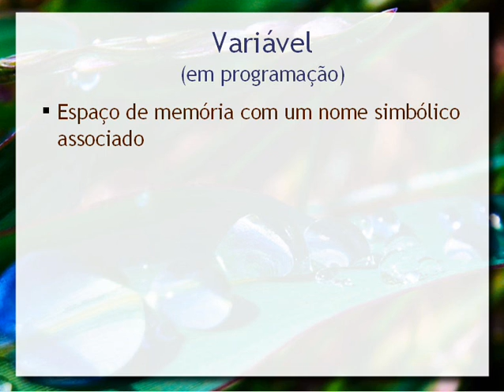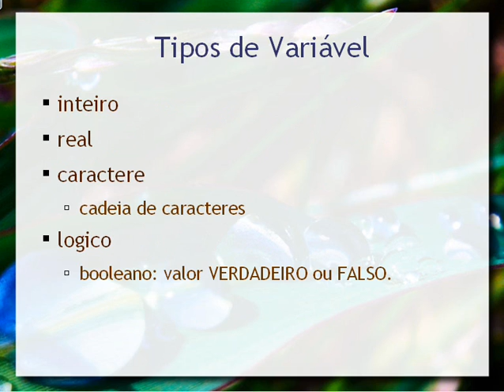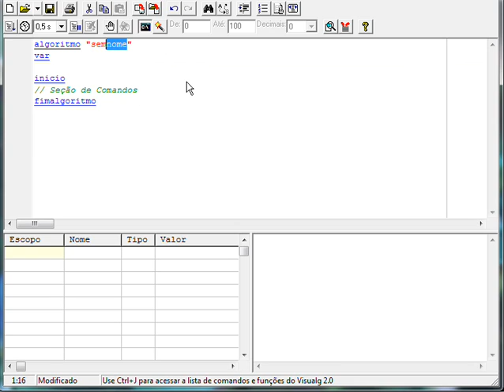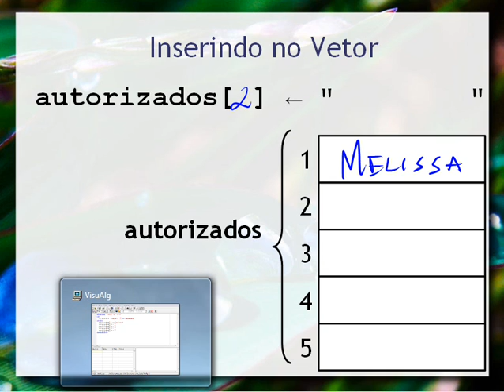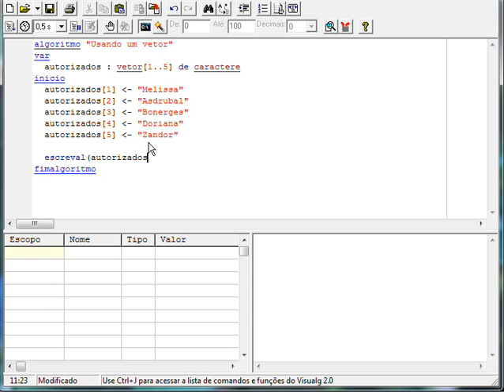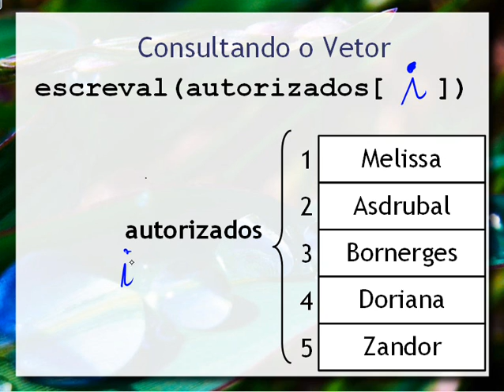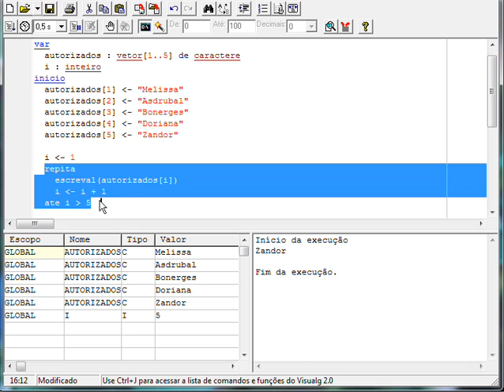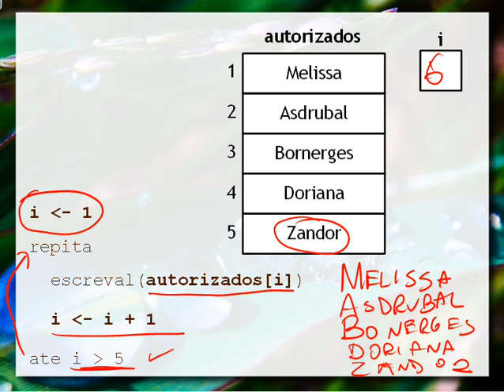Algoritmos e Programação: Vetores (VisuAlg)